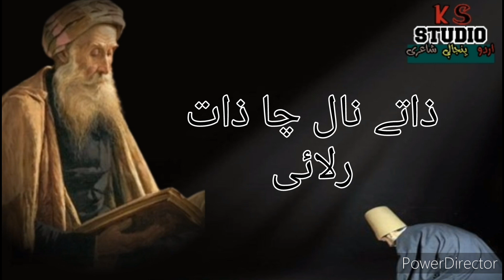Hazrat Sultan Bahu Kalam | Kamil Murshid | Jis Nu Kamil Murshid Mileya | Sufiana Kalam 2022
Kalam Name :     Murshid Kamil
Singer :                 Hafiz Burhan Tanveer
Lyrics :                  Hazrat Sultan Bahu
Composition :      KS Studio
Kalam On :           KS Studio
LABEL :                 Pak Studio
Producer(FP):      Kashif Shakeel
Production :         Pak Studio
KS Studio is an Official Project. On this channel all Sufiana Kalam, Punjabi Poetry audios are 100% fresh audios and never been uploaded at any platform or YouTube before our Channel. These all audios are directly recorded in our studio and directly uploaded on this channel.

Kalam Hazrat Baba Sultan Bahoo
 Hazrat Sultan Bahu is  a Punjabi Sufi mystic, poet, scholar and historian.His grave in Pakistan(punjab)